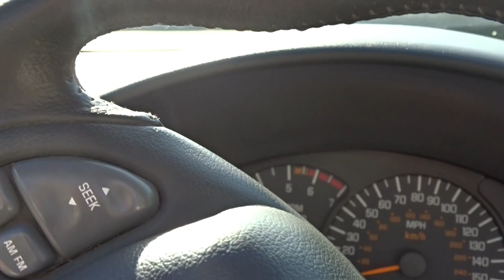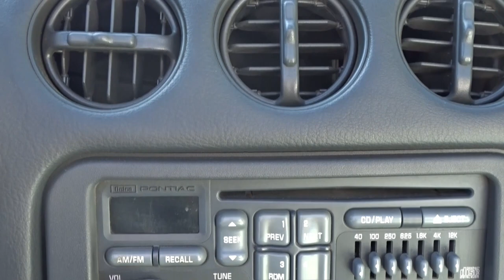1997 Pontiac Firebird Formula For Sale Gateway Classic Cars of Orlando #2127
Gateway Classic Cars of Orlando is proud to present this 1997 Pontiac Firebird Formula Convertible. The name Pontiac has always brought to mind the Firebird and all associated models just by mention. From T/A racing in the 60s to starring roles in Hollywood blockbusters, the Firebird and it’s Trans Am counterpart have nestled into the heart of Americana. This 1997 convertible is quite handsome dressed in an eye catching Mystic Teal Metallic and has quite a nice stance sitting on chrome 16 inch wheels. Open the driver’s door and check out the welcoming white leather interior. These bucket seats are comfortable for cruising and also supportive for spirited driving. Under the hood is a thundering 5.7 Liter LT1 V8. In this Formula guise this car puts out 275 hp and 325 bl ft of torque. Paired to it’s 6 speed manual transmission imagine how this car can get up and go! If you’re looking for a sharp example of a modern classic muscle car, this is the one you want to own! Options include AC, AM/FM stereo, cruise control, power brakes, power top power steering, power locks, power windows, tilt wheel, power mirrors, seat belts, leather interior, and alloy wheels wrapped in radial tires.